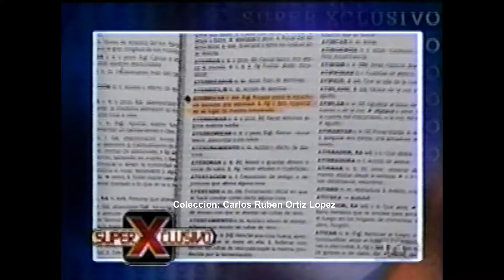La Comay-Segmento (Puerto Rico 2000)